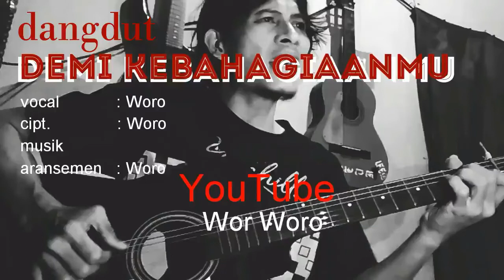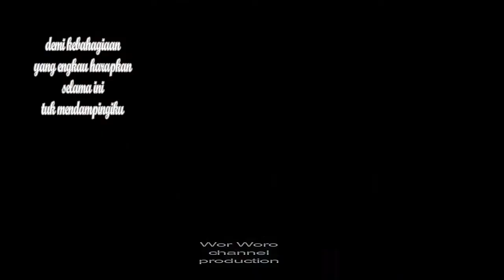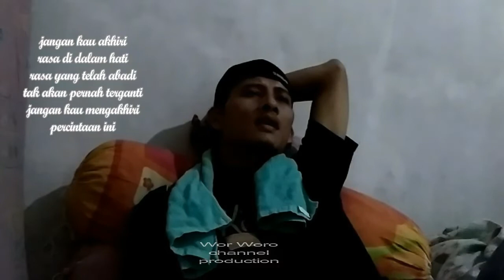Demi Kebahagiaanmu Siap Di Goyang || Cipt. Woro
Judul  : Demi Kebahagiaanmu

Vocal  : Woro

Cipt     : Woro

Vidio   : Wor Woro channel Production

Terimakasih buat semua yang telah dukung channel ini..
Semoga kita semua selalu dlm lindungan Allah SWT..
Salam kompak dan sukses selalu buat kita semua..

Kritik dan saran silahkan tulis di kolom komentar..

Terimakasih 🙏🙏